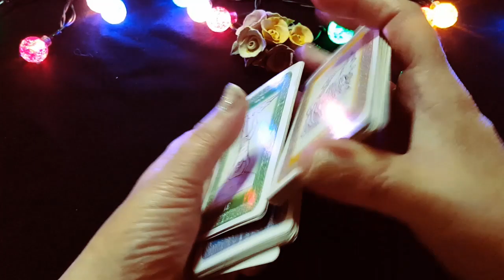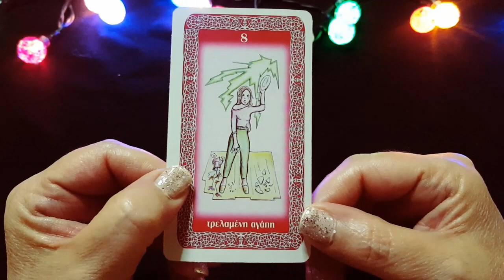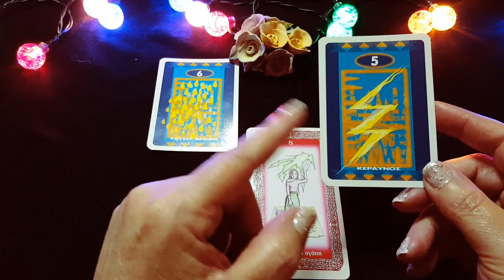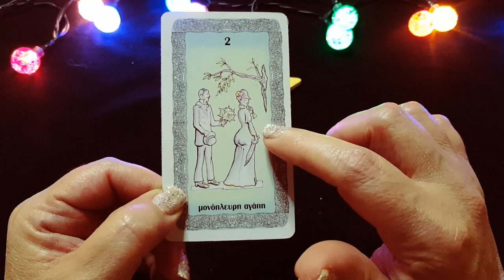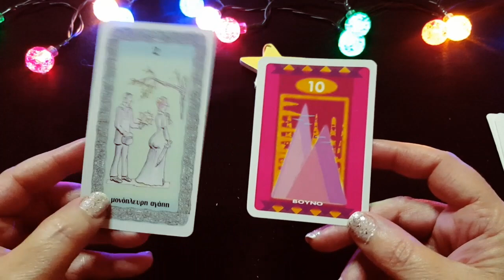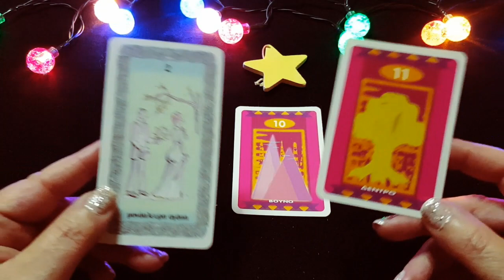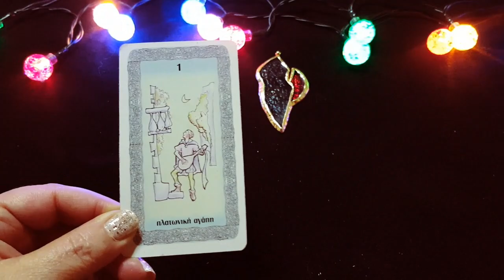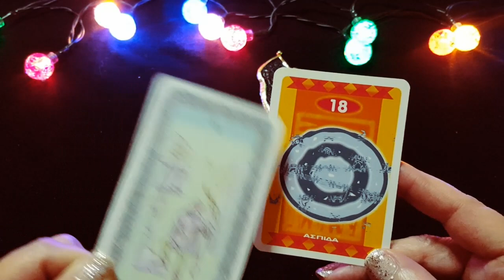💗ΕΙΣΤΕ ΜΕ ΤΟ ΚΑΤΑΛΛΗΛΟ ΑΤΟΜΟ Ή ΣΥΜΒΙΒΑΖΕΣΤΕ❓💗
ΥΠΗΡΕΣΙΕΣ:
*ΠΡΟΣΩΠΙΚΕΣ ΠΡΟΒΛΕΨΕΙΣ ΓΙΑ ΟΠΟΙΟΔΗΠΟΤΕ ΖΗΤΗΜΑ
*ΕΝΕΡΓΕΙΑΚΟΣ ΚΑΘΑΡΙΣΜΟΣ
*LIFE COACHING - ΣΥΝΕΔΡΙΕΣ ΠΡΟΣΩΠΙΚΗΣ ΑΝΑΠΤΥΞΗΣ
*ΒΕΛΤΙΩΣΗ ΣΧΕΣΗΣ/ΓΑΜΟΥ
Οι προβλέψεις είναι γενικές και αφορούν το σύνολο.
00:00  ΙΝΤΡΟ (ΔΕΙΤΕ ΤΟ ΠΑΡΑΚΑΛΩ - ΠΕΡΙΕΧΕΙ ΕΞΗΓΗΣΕΙΣ)
01:26  ΠΑΚΕΤΟ 1
08:44  ΠΑΚΕΤΟ 2
18:32  ΠΑΚΕΤΟ 3